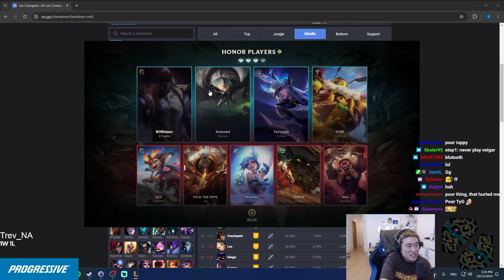How Aurora Farmed me +300 LP this Week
aurora is pick/ban during worlds currently, and in this game i'll show you why! I go 14-2 and hard carry my team playing aurora vs orianna!